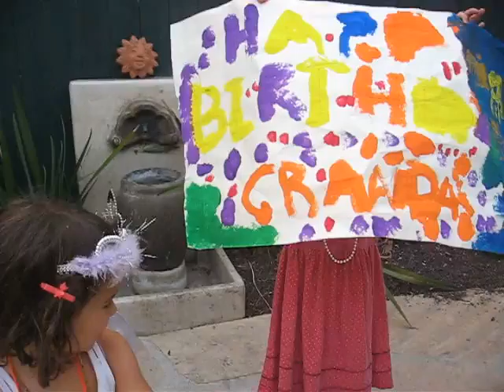Happy Birthday Grampa 2009